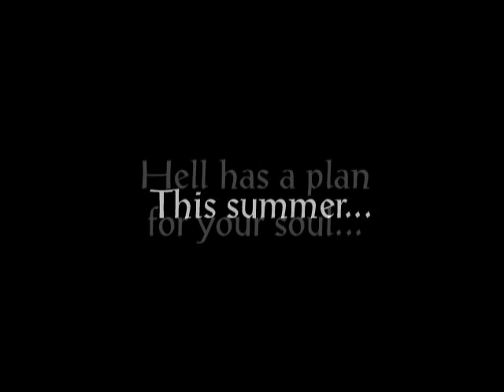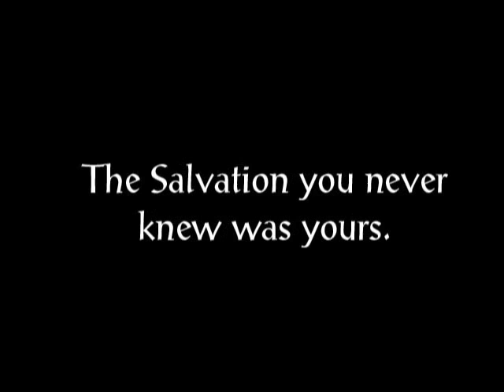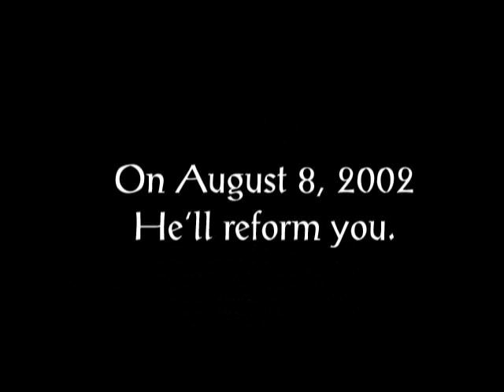Martin Luther: A Mythological History (Full Trailer)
The full trailer for the movie Martin Luther: A Mythological History, a crudely produced, stick-person animation adaptation of the story of the life and work of Germany's Christian reformer published in limited release in August, 2002.